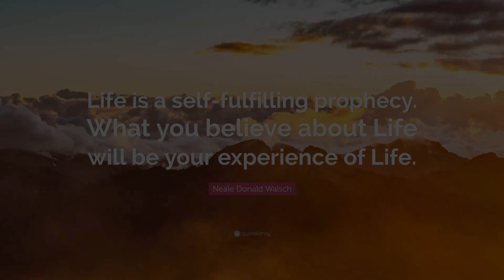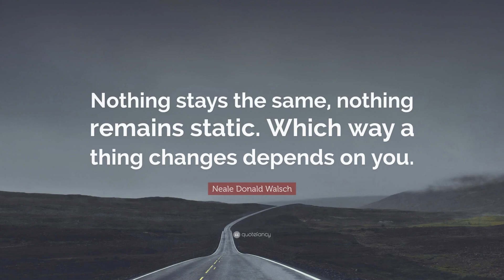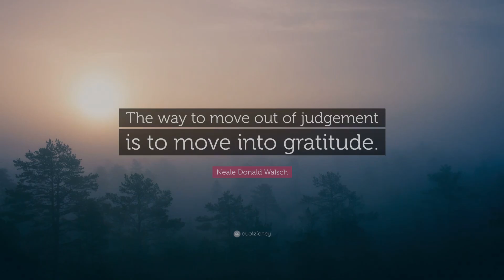20 Neale Donald Walsch Quotes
20 Neale Donald Walsch Quotes

IF YOU HAVE ANY QUESTION ASK IT IN THE COMMENT BOX